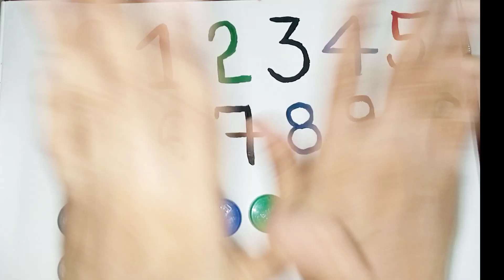123 counting, 1 to 100,learn colours with numbers,ginti,lkg,ukg, nursery,kids educational video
123 counting, 1 to 100,learn colours with numbers,ginti,lkg,ukg, nursery,kids educational video